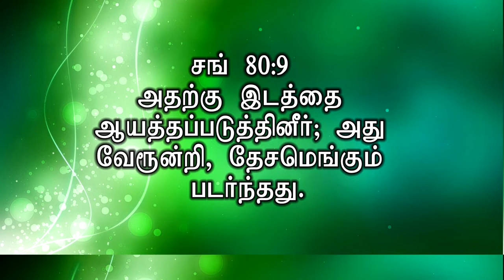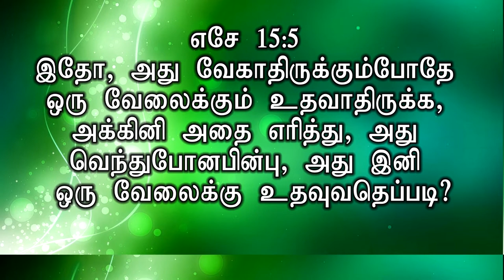கனியா?அக்கினியா? | BEARING OR BURNING - REV.STEPHEN DEVAKUMAR